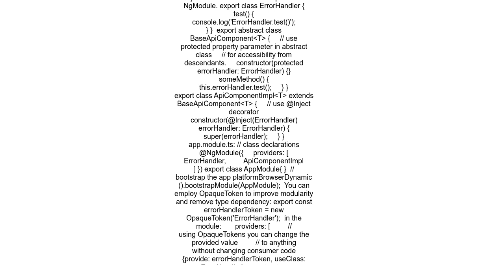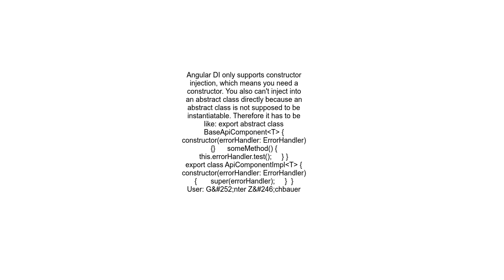Dependency injection into abstract class typescriptAngular2